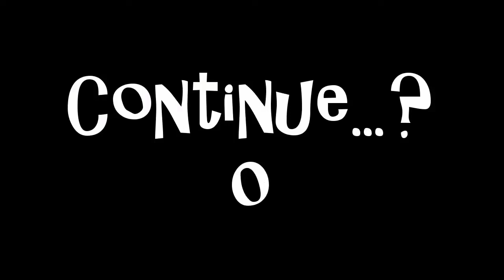Dead Space Part 5 - A Weirdly Sexual Episode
Well, much like any other session with the Sleepy Boys, things get a little erotic, but who can blame us?!